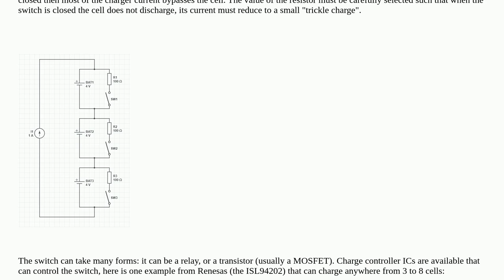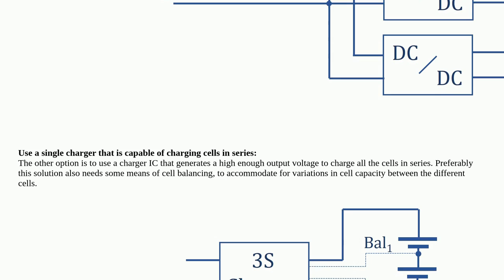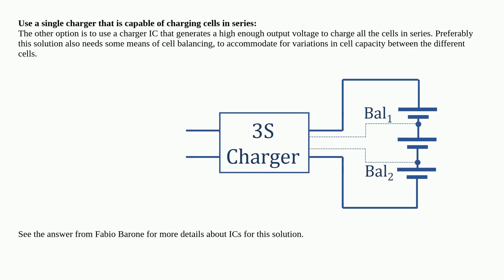Electronics: Charging two 18650 cells connected in series?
Charging two 18650 cells connected in series?

A special thanks goes out to the awesome community

  battery-charging 18650 lithium-ion